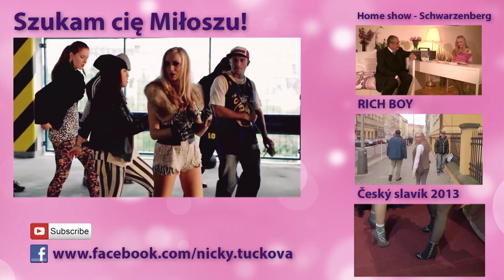Nicky Tučková und Kurt Schlächter - WEIHNACHTEN LIEBE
My darlings, here you have my chrismas video from Tatry and others. Thanks you. Kiss.